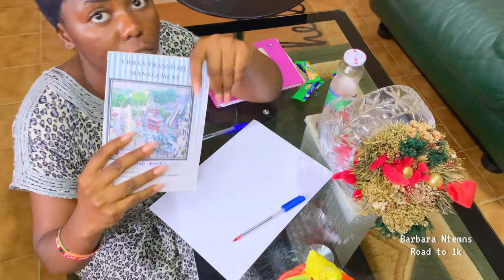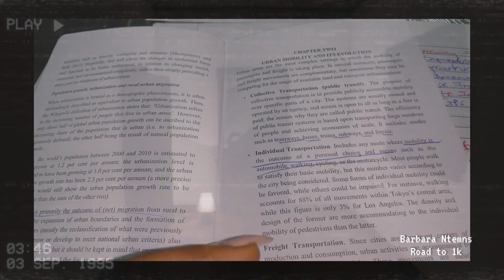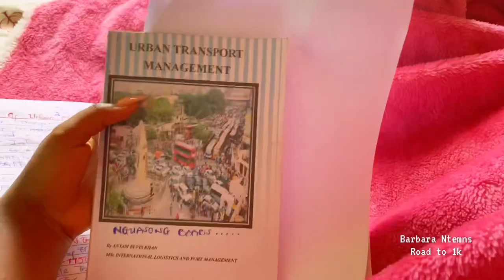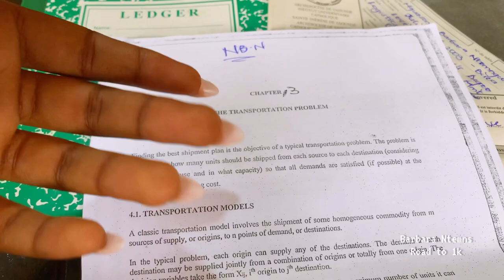PRODUCTIVE STUDY VLOG 📚 *3rd year in the university*, Logistics and transport student,1am mornings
I hope you guys enjoyed the video! Welcome or welcome back to the channel if your new thank you for clicking I hope you enjoyed the video and if you are a returning subscriber welcome back my love. This past week was so hectic and you can relate if you’re a student 👩‍🎓 But guess what I’m finally done with my exams and it was ok. I thought I would finally have time to rest but guess what came up… I have to report for my internship on Valentine’s Day 😭 I was so surprised after hearing the message but it’s nothing to be sad about though it will be stressful I will film a lot of vlogs on internship for you guys😍 yayyyyyyyy 🥳🥳🥳🥳❤️.

FAQ
💕Age: 19 years old birthday July 16th
💕Education: final year student in the university
💕Nationality: I’m a Cameroonian 🇨🇲
~Filming: i use the iPhone XR
~Editing app: inshot for editing and thumbnails
~lighting: 14 inch LED ring light and 10 inch ring light
~im a cancer ♋️

**music credits** 💕